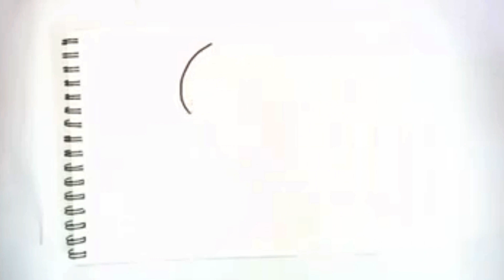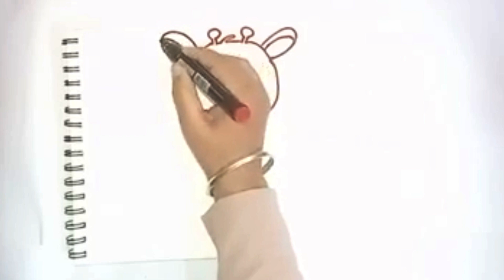How to draw a Giraffe Step by Step | Easy drawings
How to draw a Giraffe easy and step by step. Draw this Giraffe by following this drawing lesson.  Gather Your Drawing Materials
Grab a piece of paper, a pencil, an eraser, and some colored pencils or markers if you'd like to add color to your drawing. Sketch the Basic Shapes
Start by drawing two ovals, one smaller for the head and a larger one for the body. Connect these ovals with curved lines to create the neck. Add Facial Features
Sketch in the facial features. Place two small circles for the eyes on the head oval. Below the eyes, add a small oval for the nose and a tiny line for the mouth. Giraffes have ossicones (horn-like structures). For a baby giraffe, draw small, rounded ossicones on top of the head.Outline the Neck and Body
Draw the outline of the neck, making it long and slender. Then, connect the body oval to the neck by drawing a curved line. Giraffes have spots on their bodies, so you can lightly indicate some irregular spots along the neck and body.Sketch the Legs
Add four long, thin legs coming down from the body. Giraffe legs are quite long, so take your time to proportion them properly. Make sure to add hooves at the ends of the legs. Refine Details
Refine the details of your baby giraffe by adding more defined spots on the body. Also, add lines to indicate the giraffe's fur texture. Erase Guidelines
Once you're happy with your sketch, carefully erase any unnecessary guidelines and overlapping lines. Add Color (Optional)
If you want, use colored pencils or markers to add color to your drawing. Giraffes typically have a light brown/yellow body with darker spots. Use light and dark shades to create depth and realism.

Remember, drawing takes practice, so don't be discouraged if your first attempt doesn't turn out perfectly. Keep practicing, and with time, your drawings will improve. Feel free to incorporate your style and add your personal touches to make your baby giraffe drawing unique!hannel very easily.